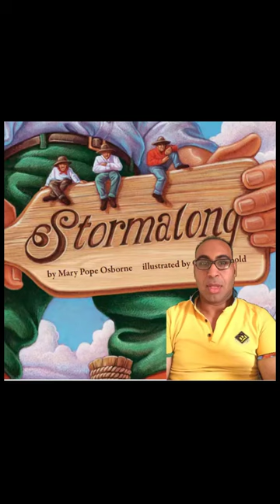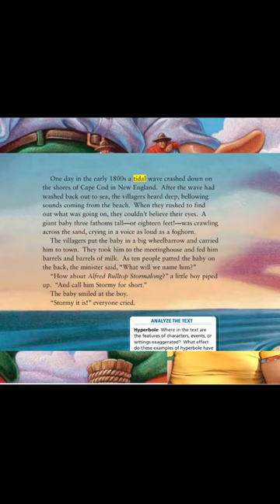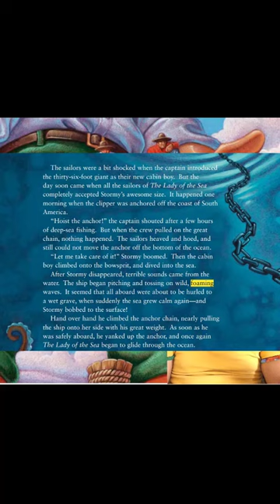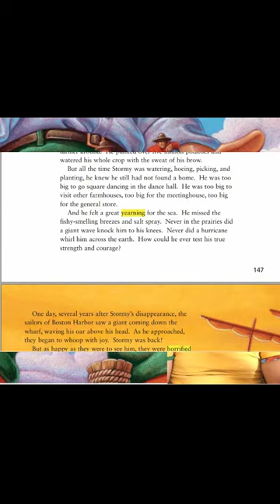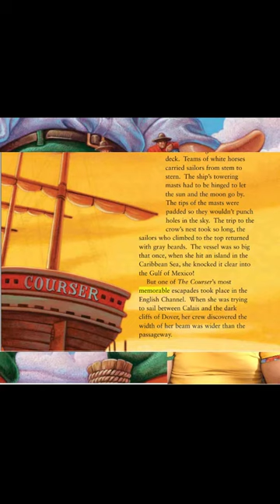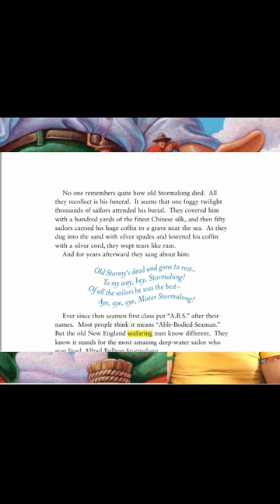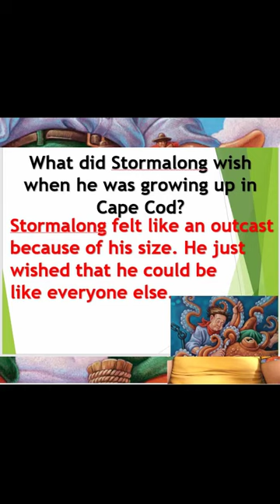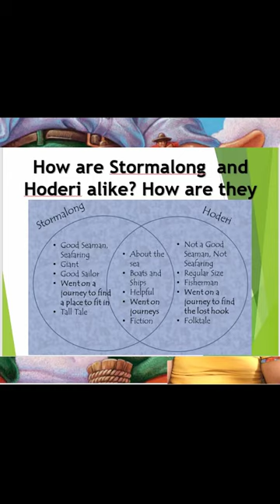lesson 5 grade 4